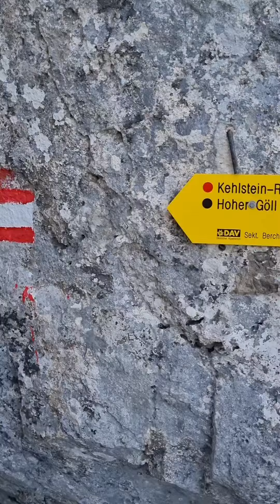Auf dem Kehlstein (1865 m)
Vom Kehlsteinhaus (eagles nest) auf dem Panoramaweg